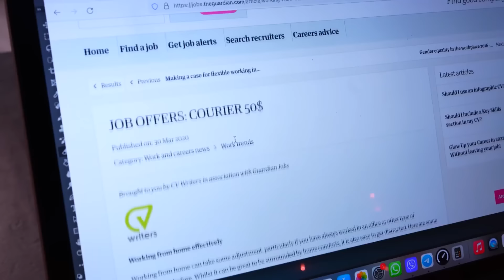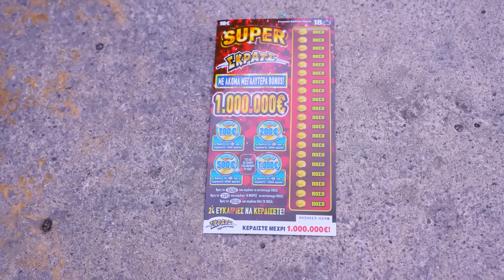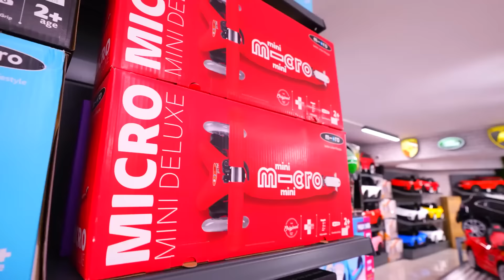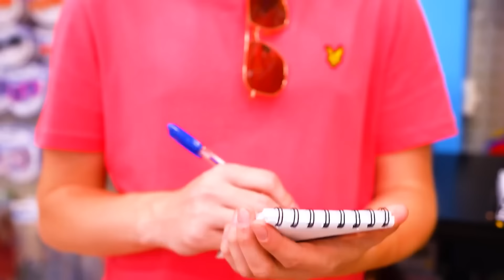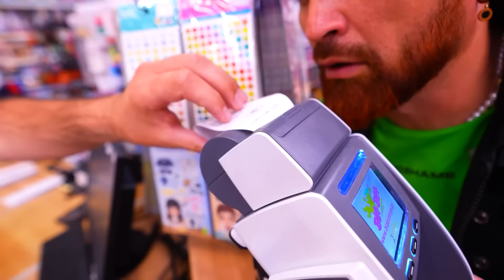ΓΙΝΑΜΕ ΕΚΑΤΟΜΜΥΡΙΟΥΧΟΙ ΓΙΑ 24 ΩΡΕΣ!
⚡️ ΠΑΡΑΓΓΕΙΛΤΕ τα ΣΥΛΛΕΚΤΙΚΑ GL ARMY ΠΡΟΙΟΝΤΑ ⚡️ ΓΙΝΑΜΕ ΕΚΑΤΟΜΜΥΡΙΟΥΧΟΙ ΓΙΑ 24 ΩΡΕΣ!